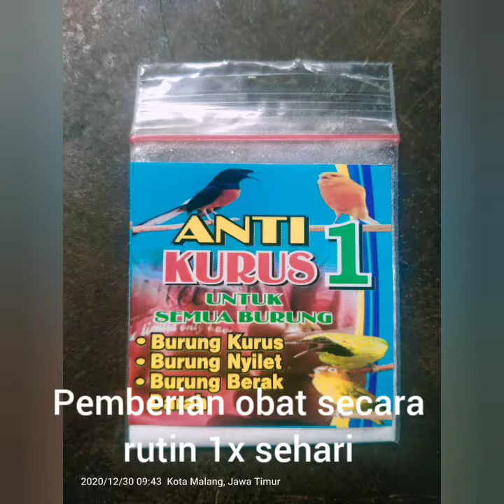pengobatan burung sakit kurus, nyilet,bulu mengembang.